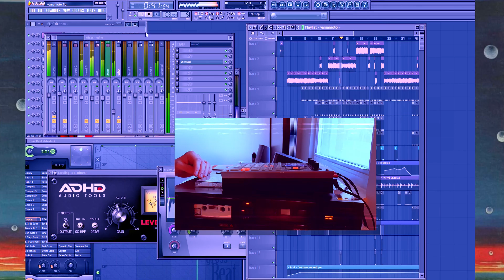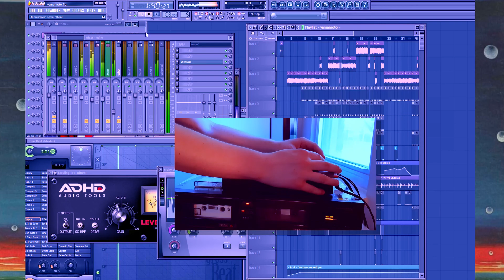Hozan Yamamoto-Kokiriko Bush (lofi house remix)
Audio routed from FL11 into my sp404sx then into my tape deck